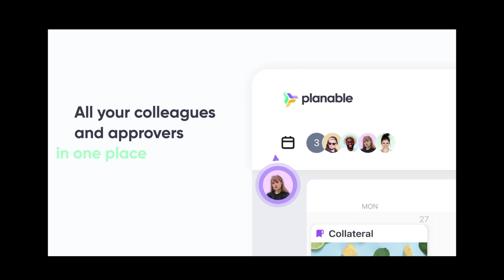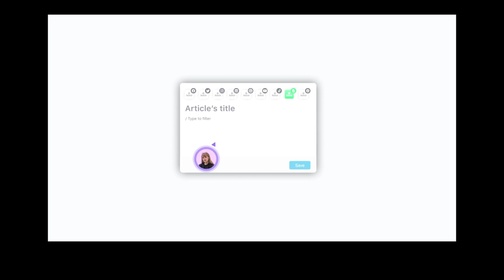How to get B2B buyers to respond with a more human-to-human approach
Ep. 141: Eric Melchor ) talks with Adriana Tica about how to get B2B buyers to respond with a more human-to-human approach.